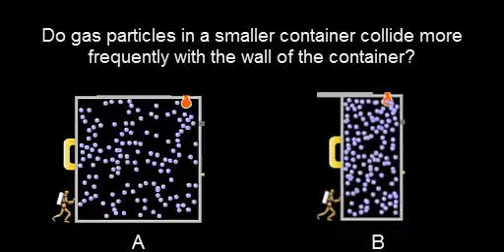Volume and gas collisions - gas pressure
How does change in volume of gas affect the collisions between gas particles and the wall of the container? How does gas pressure change with change in gas volume?